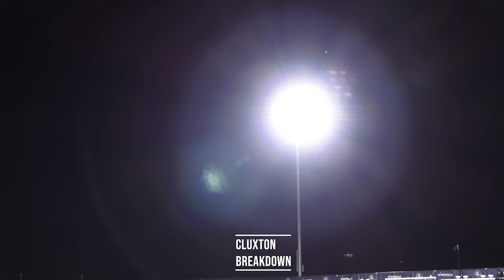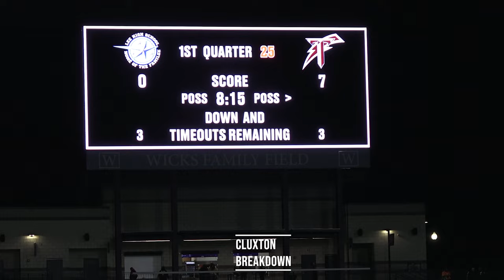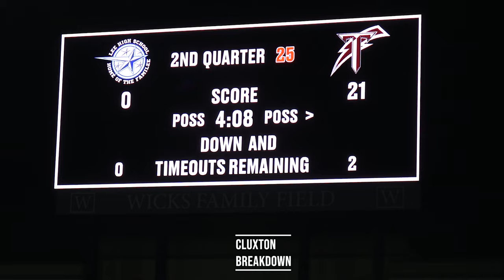Tj Worthy produces 3 scores: Gadsden City runs past Lee-Huntsville 41-0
RB Tj Worthy had three rushing touchdowns to lift Gadsden City past Lee-Huntsville 41-0.
Dre Kirkpatrick contributed a punt return for a score for the Titans.
Gadsden City also forced two turnovers inside the red zone in the first half.